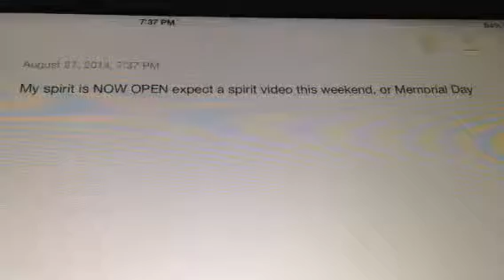MY SPIRIT IS OPEN